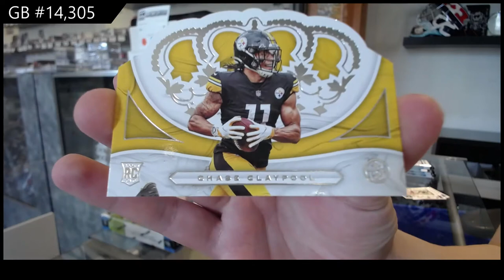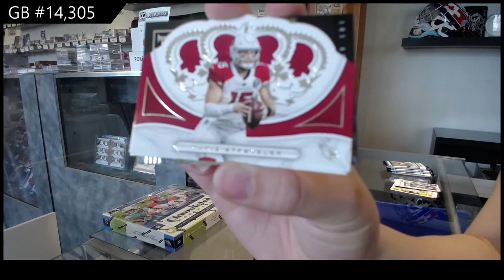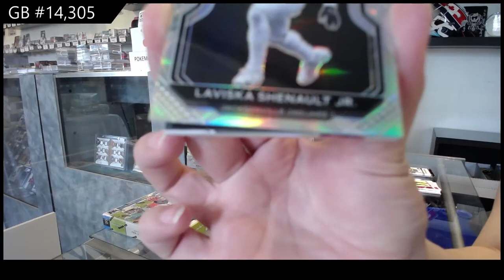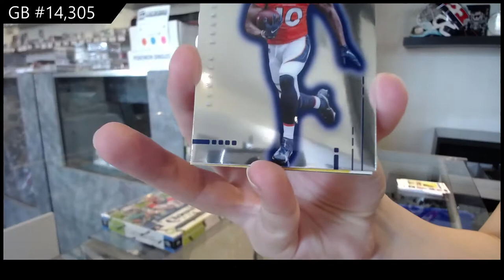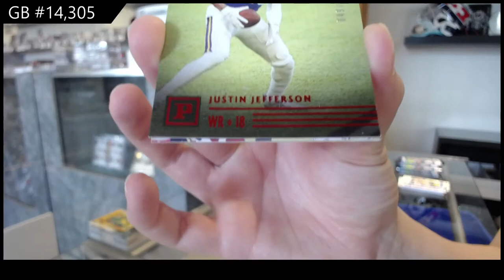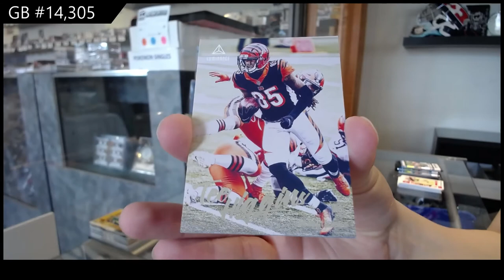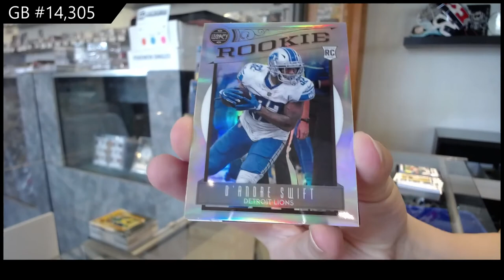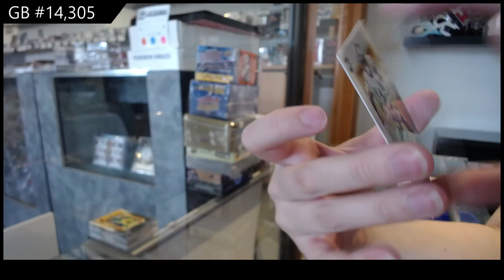2020 Panini Chronicles Hybrid H2 Football 2 Box Break - C&C GB #14,305